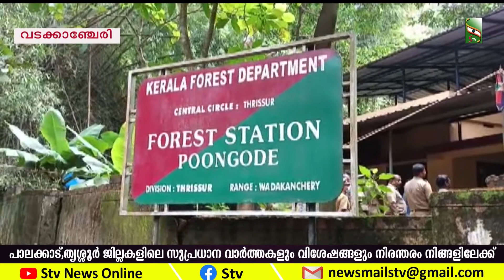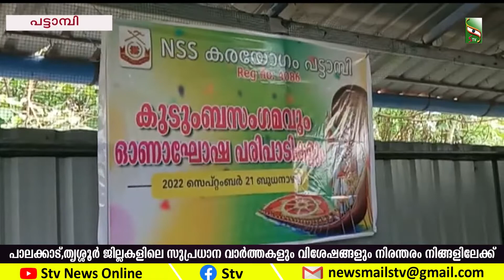NEWS NIGHT | 22.9.22